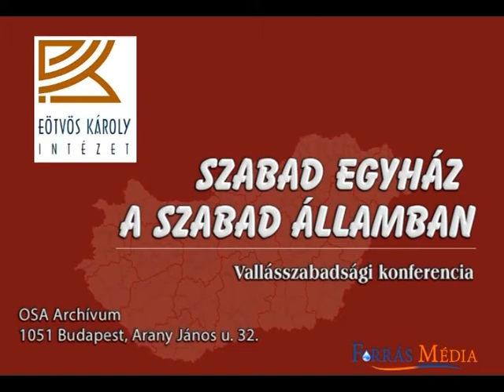Majtényi László - megnyitó - Szabad egyház a szabad államban konferencia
Szabad Egyház a Szabad Államban Vallásszabadság konferencia az Eötvös Károly Intézet (EKINT) szervezésében. Bővebben